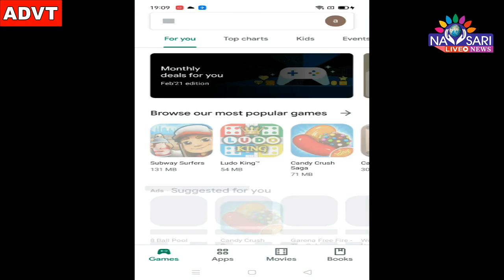Zatpat News :- Oxygen plant inaugurated by CR Patil at Mulla Hospital.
મુલ્લા હોસ્પિટલ ખાતે સી આર પાટીલના હસ્તે ઓક્સીજન પ્લાન્ટનું ઉદ્ઘાટન કરાયું.